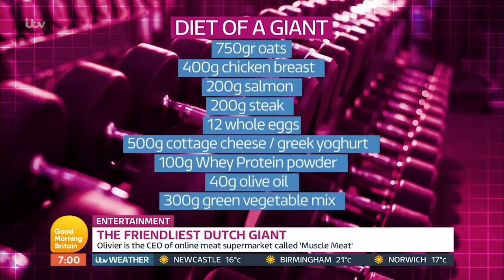The Dutch Giant on Good Morning Britain 2019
There are a lot of comments about being nervous / out of breath. For clarification: I was asked to carry the interviewer on stage. The moment they said: YOU ARE ON,  I lifted him, but it then took them still 3 minutes to get ready. When you hold a man of 80kg for 3 minutes, you get out of breath and I went immediately into questioning. This resulted in what you see in the first minute I sit down.